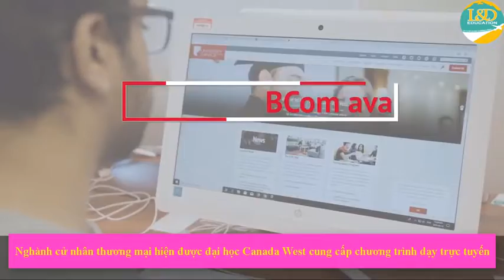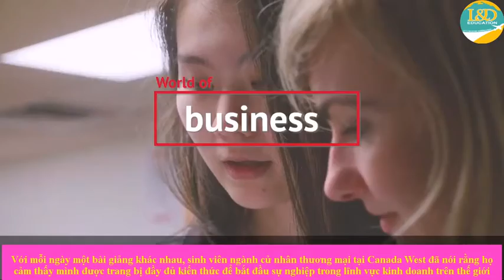Du học trực tuyến Ngành Cử nhân Thương mại tại Trường Đại học Canada West